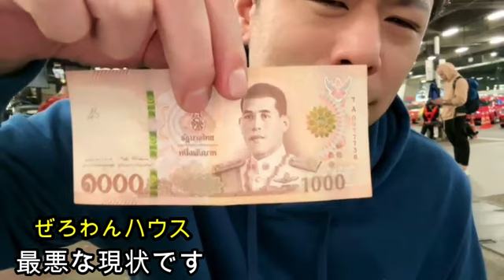【韓国軟禁後】ぜろわん‼皆さんに現状報告があります・・・